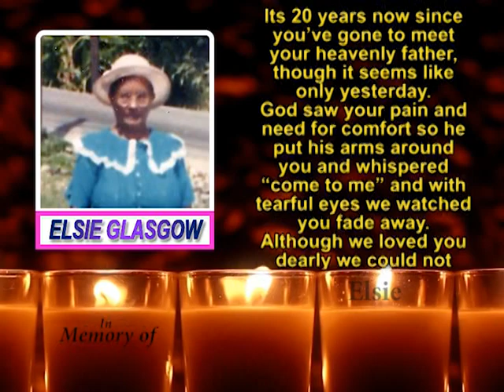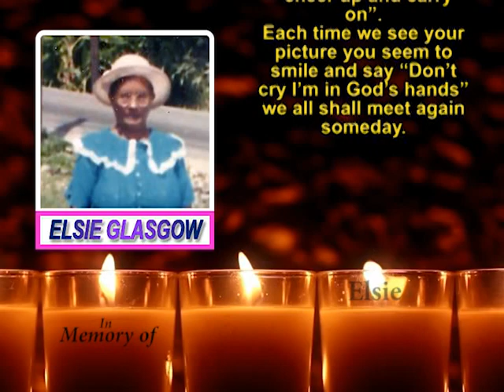Elsie Glasgow memorial